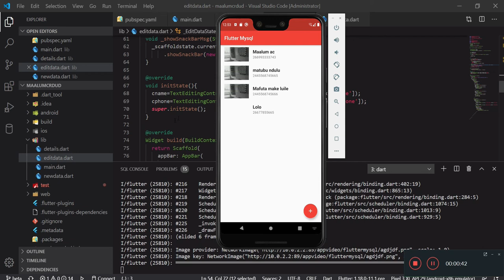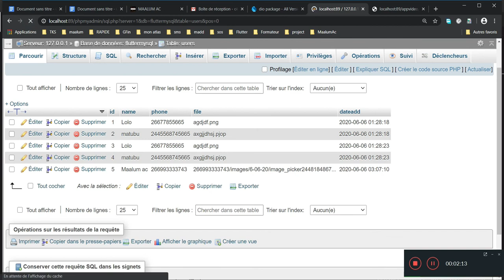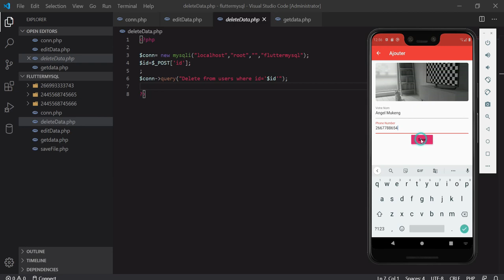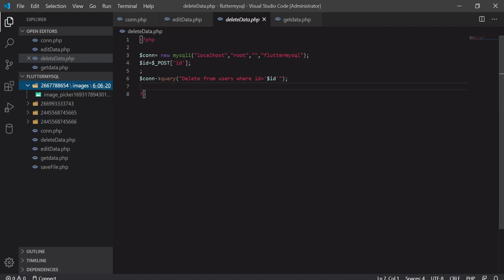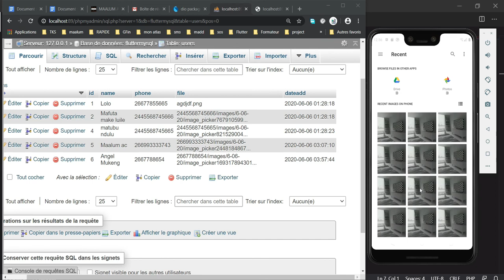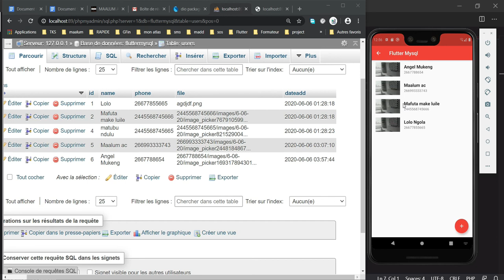Flutter avec Mysql php Crud en Francais #1/7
Une application crud flutter avec mysql et php
exigence: un niveau minimum de php et mysql
un niveau minimum flutter
les dépendances à utiliser
 dev_dependencies:
  image_picker: ^0.6.5
  http: ^0.12.0
  dio: ^1.0.17
Toutes videos et codes sources sur maalumacademy.pw sur le menu formation